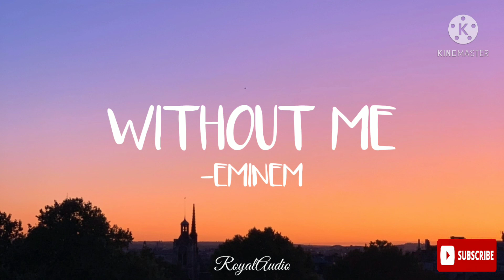Without Me - Eminem (Audio)